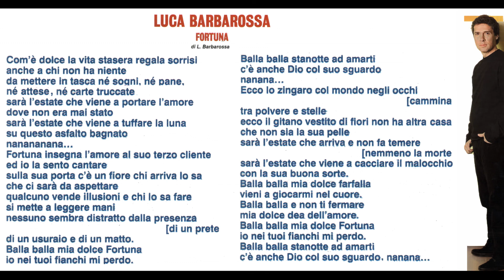Luca Barbarossa - Fortuna {con testo}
Festival di SanRemo 2003